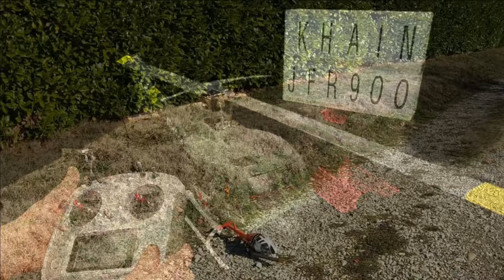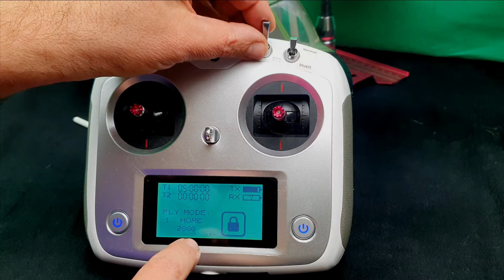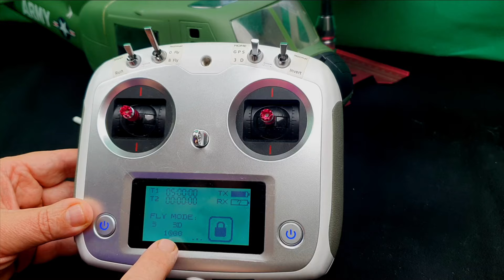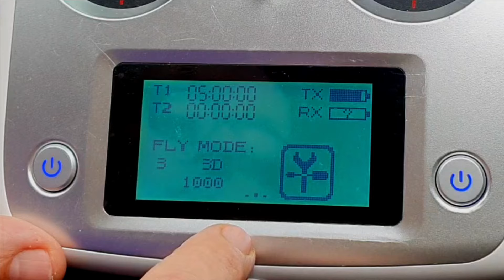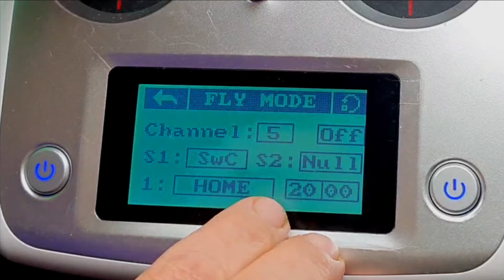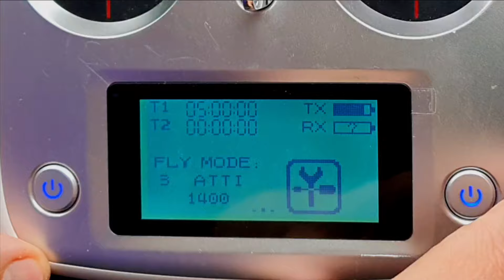HÉLICOS GPS MAGAZINE : Fini les flyaways et upgrade métal FLYWING UH1 et BELL 206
Premier épisode de Hélicos GPS MAGAZINE

On parle des nouveautés on échange sur les Hélicos GPS .
Aujourd'hui on va apprendre à installer et à passer en mode ATTI en cas de perte du signal GPS, et on découvre la nouvelle tête de rotor métal et les nouvelles pales pour Flywing UH1 et BELL 206
Si vous désirez que je traite un sujet particulier envoyez moi un message ;)

Les hélicos que j'ai testé sur la chaîne
Flywing fw450

Flywing Bell 206 V3
En vente chez notre partenaire RCGOING :

ERA C189
         RCGOING.fr

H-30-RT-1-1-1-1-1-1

Era C187

E150 RTF

E150 BNF

Pour toutes vos questions et conseils

Et pour me soutenir. Buy me a coffee : Le principe est simple , vous aimez mes vidéos, mes petits coups de main et conseils en MP et voulez me soutenir : vous pouvez m'offrir 1, 2 ou
10  cafés ( là je ne dors plus durant 15j lol)